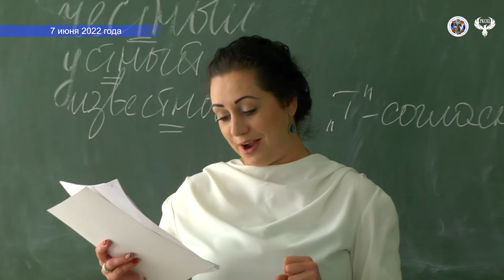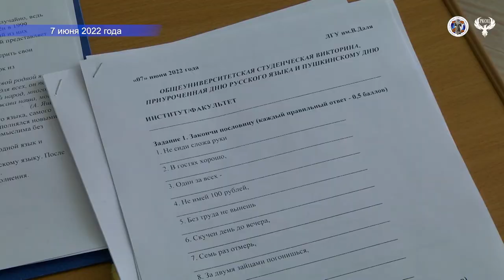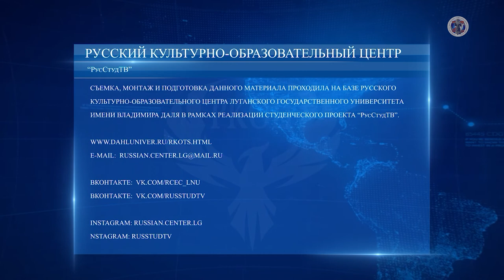07 06 2022 Общеуниверситетская студ викторина к дню русского